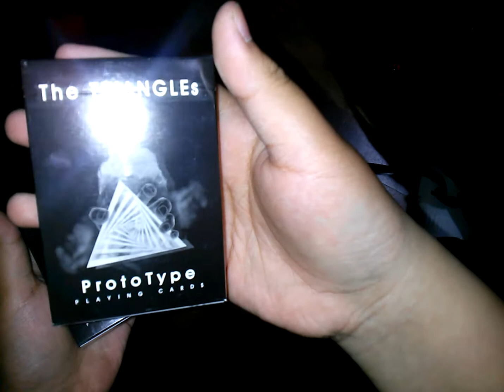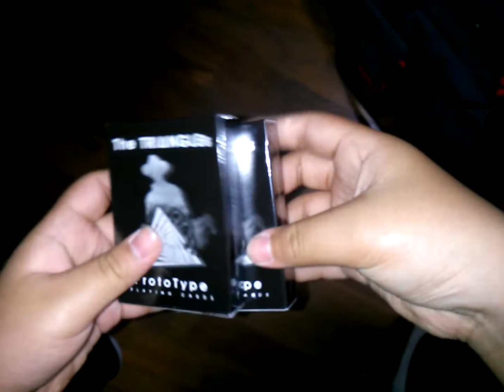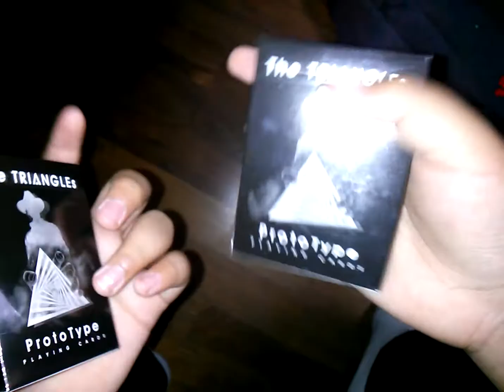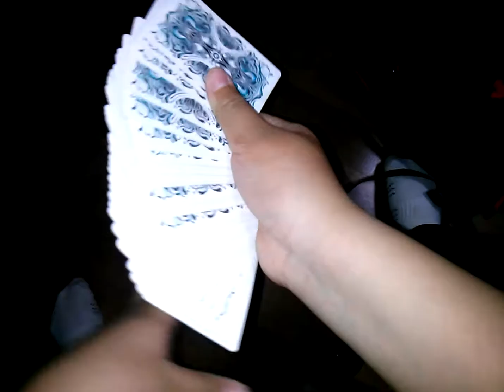The triangles prototype